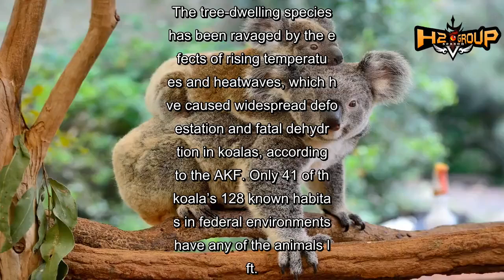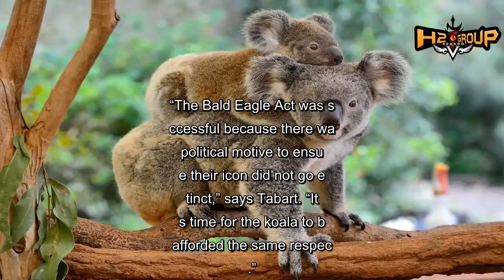Koalas are now ‘functionally extinct,’ experts say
They are in danger of going the way of the dodo.
Koala bears have been declared “functionally extinct,” the Australian Koala Foundation reports. The fluffy marsupial is down to just 80,000 wild species members, meaning there aren’t enough breeding adults left to support another generation of the pouched mammals.
The tree-dwelling species has been ravaged by the effects of rising temperatures and heatwaves, which have caused widespread deforestation and fatal dehydration in koalas, according to the AKF. Only 41 of the koala’s 128 known habitats in federal environments have any of the animals left.
If a new disease or genetic pathogen of any kind is introduced, surviving koalas will die off rapidly. Activists are begging local pols to step in.
“I know the Australian public are concerned for the safety of koalas and are tired of seeing dead koalas on our roads,” says AKF chairman Deborah Tabart. “I am calling on the new prime minister after the May election to enact the Koala Protection Act (KPA) which has been written and ready to go since 2016.”
There is hope: The Koala Protection Act is based on the US’s Bald Eagle Act, which was successful in rescuing America’s national symbol from the threatened species list.
“The Bald Eagle Act was successful because there was political motive to ensure their icon did not go extinct,” says Tabart. “It is time for the koala to be afforded the same respect.”
Video length 59 seconds :59
Koala “roar” sounds more rude than you'd think